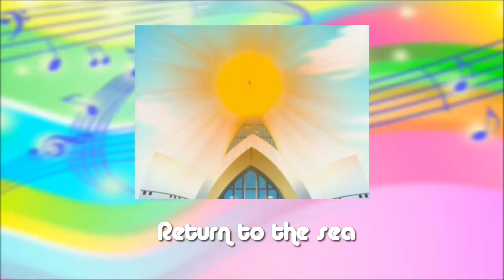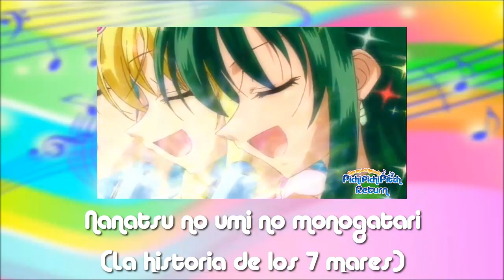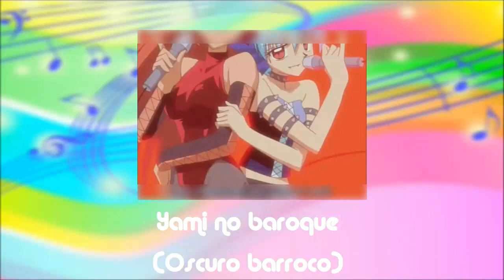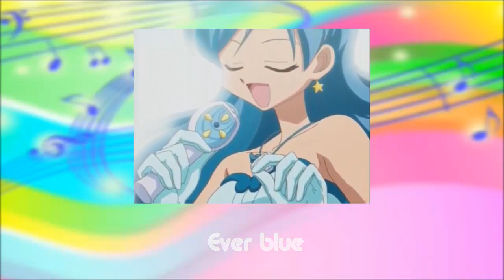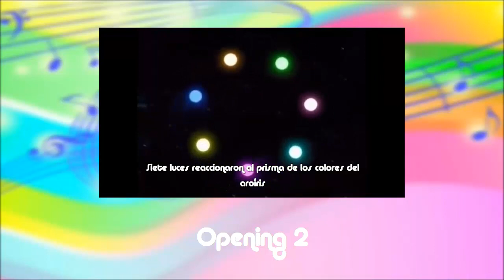MMPPP: Guess the song (1)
Wattpad: @Hanon_Mermaid13

Google+: +Hanon Mermaid13